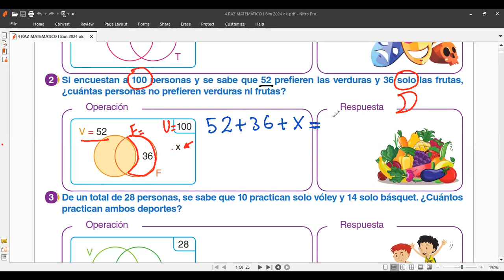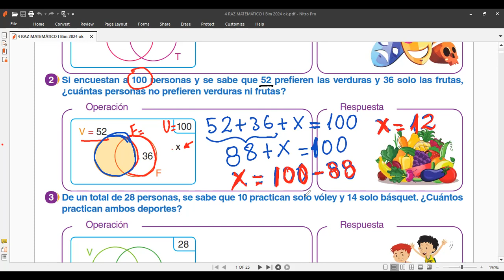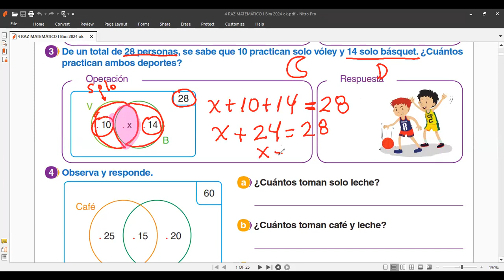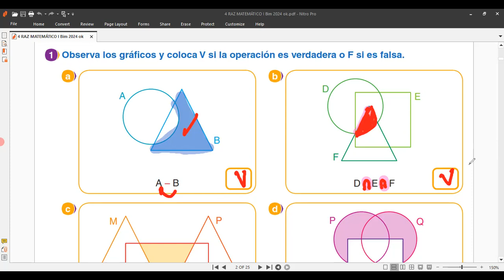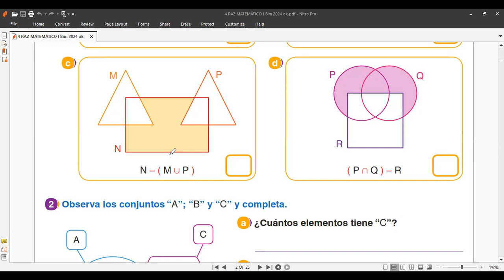4 Grado RAZ MATEMÁTICO tema Problemas con conjuntos